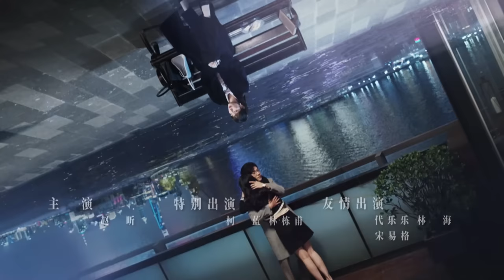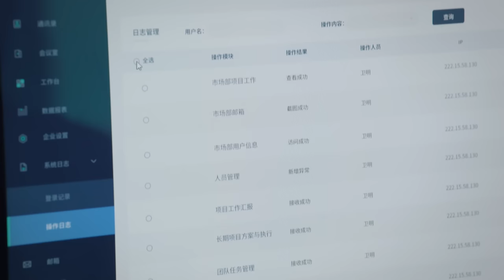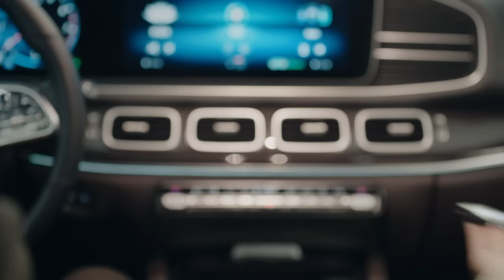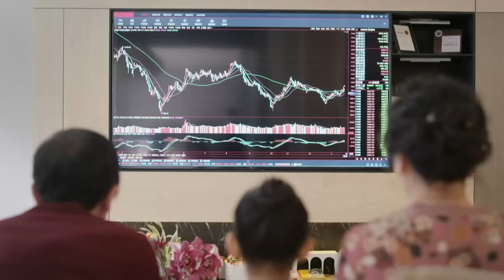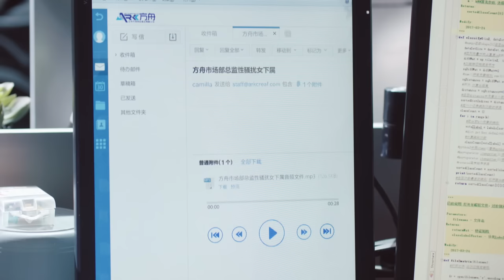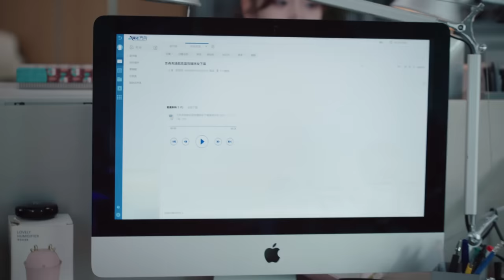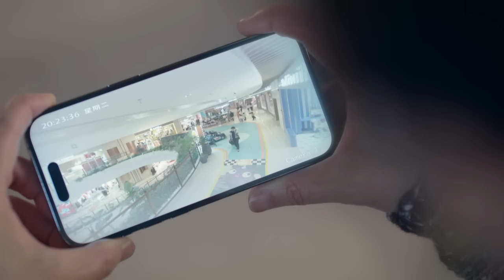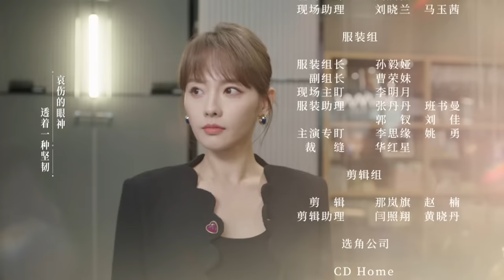[Multi-sub]《好事成双》第10集丨张小斐 黄晓明 张嘉倪 李泽锋 Alliance EP10【捷成华视偶像剧场】